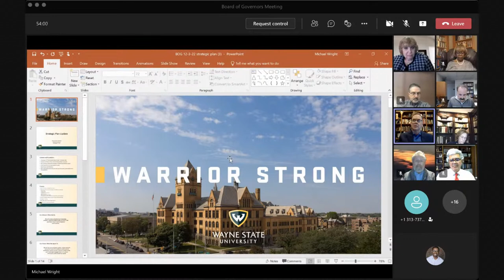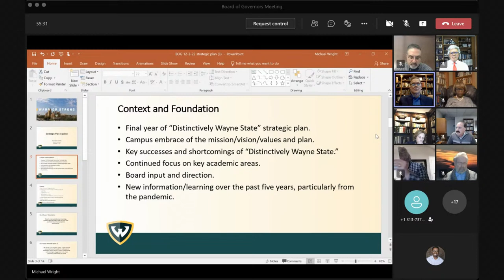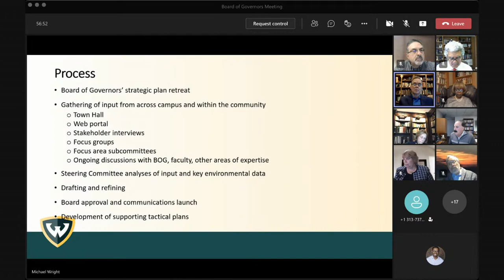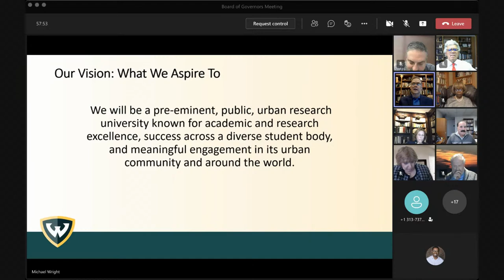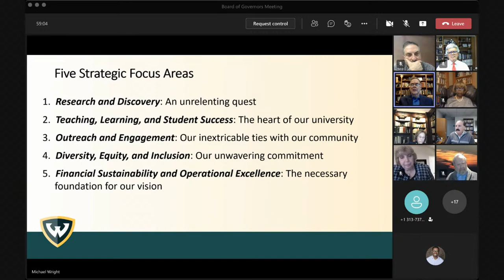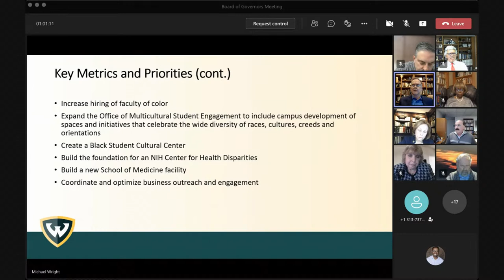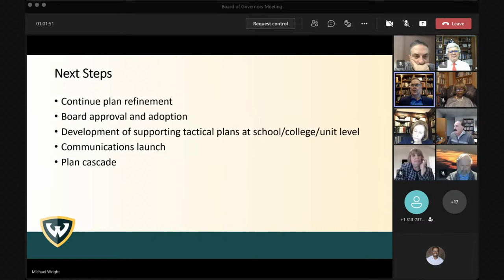Board of Governors Meeting